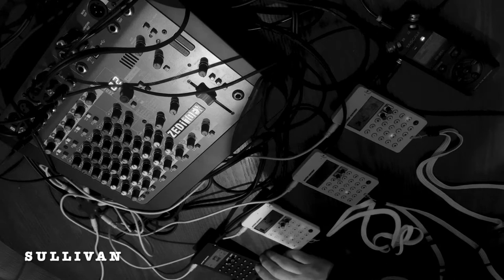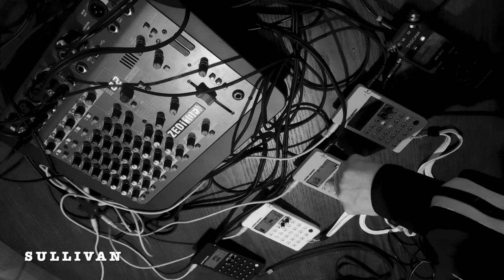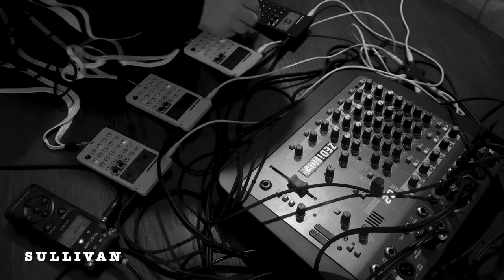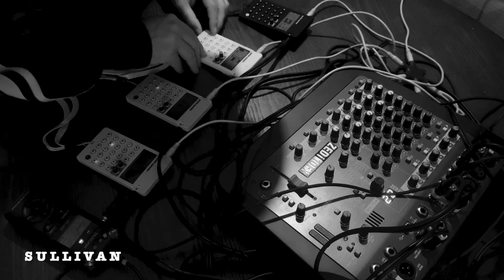pocket operation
Live 3am spontaneous Jam on Pocket Operators. Nothing too serious but good fun and the last thing recorded at the end of a productive music weekend with friends. Definitely more serious and refined projects to come in the future from this set up